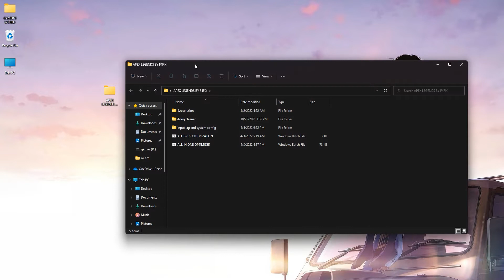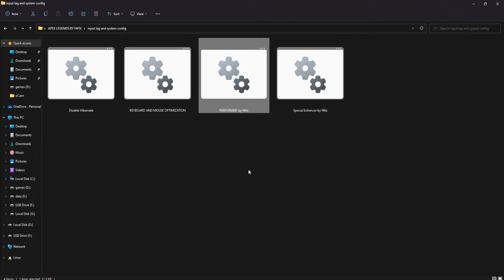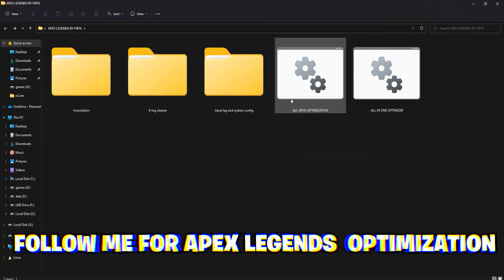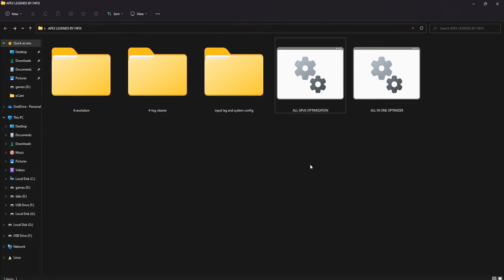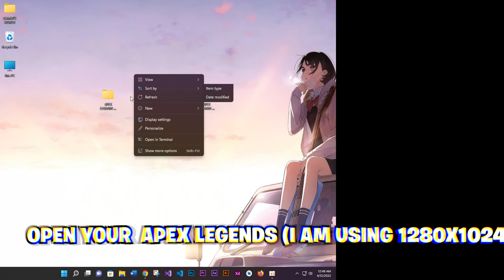How TO PLAY STRETCHED RES on Apex Legends 2022 ✅(*BEST* Resolutions)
In this video  i am going to show you 🔧How TO PLAY STRETCHED RES on Apex Legends 2022 ✅(*BEST* Resolutions). we are using our own softwares and alrights goes to us... so please like,share and subscribe us to  bring  motivation  for future.

My Computer (PC) Specs:
CPU: Intel Core i3-6500
GPU: GeForce GTX 950
RAM: 8 GB
Motherboard: MSI-7817
Power Supply: EVGA 80 Plus Bronze 500W
1 x Western Digital 500GB Hard Drive

Softwares:-
⍟Photoshop CC